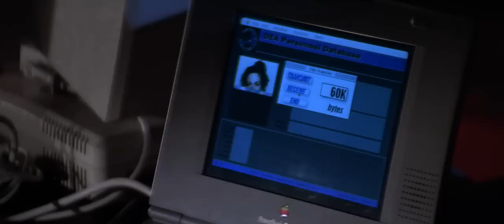Copy (1)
Claire Stansfield